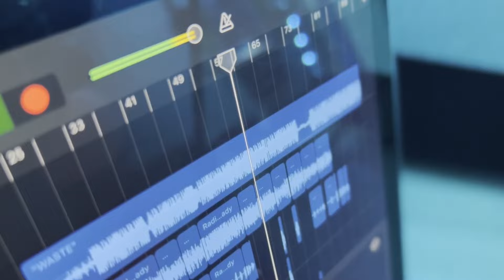Brandon Shaine - Come Up